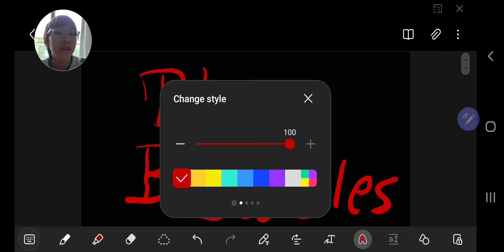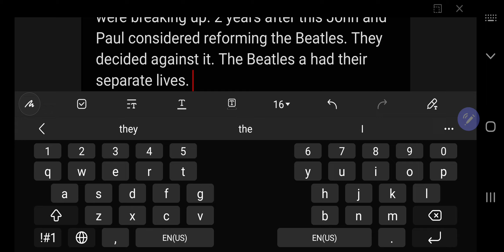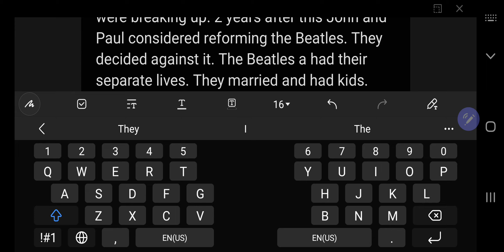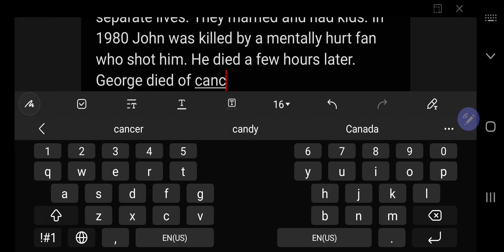한션 Sean : ABOUT《THE BEATLES》(DARK SEAN)